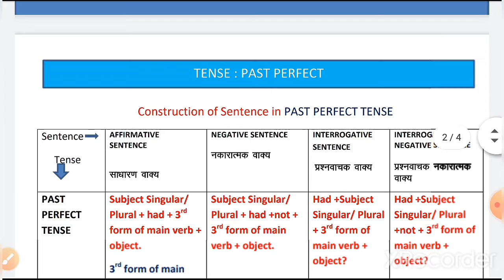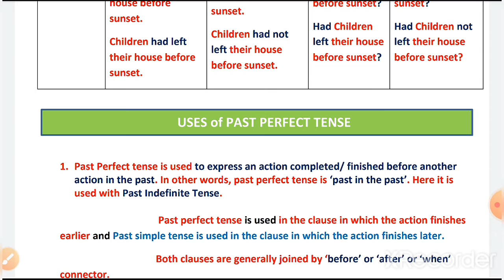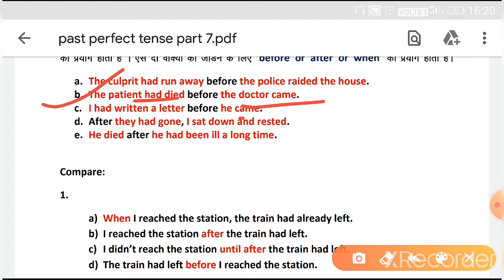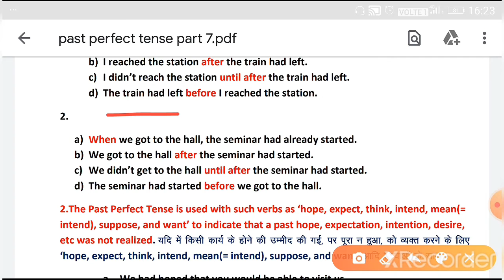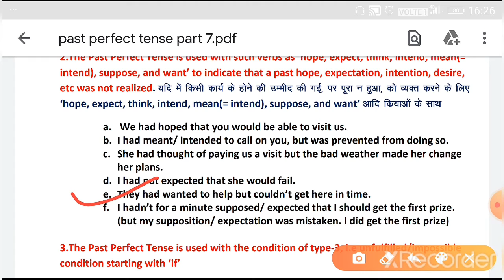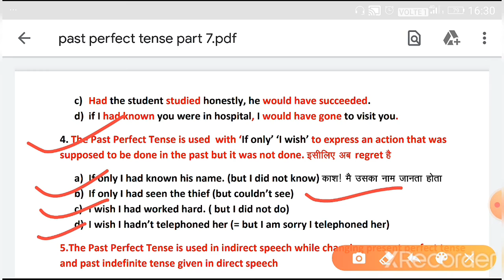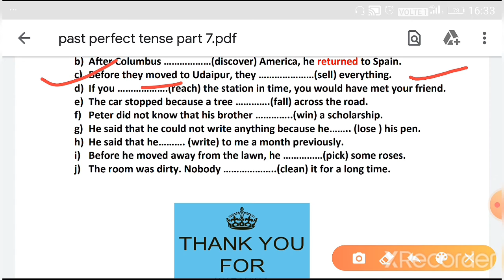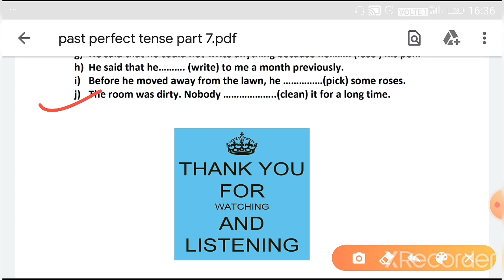Past Perfect Tense :Part 7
ENGLISH GRAMMAR :TENSE PART 7

"Past Perfect Tense" explained by Dharmendra garg Lecturer in English